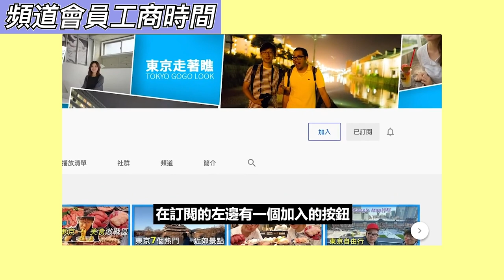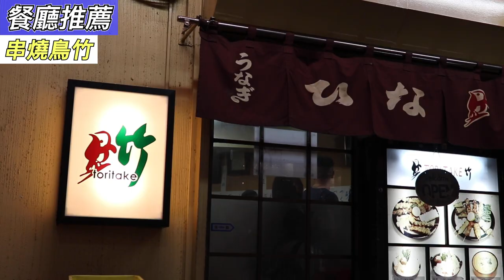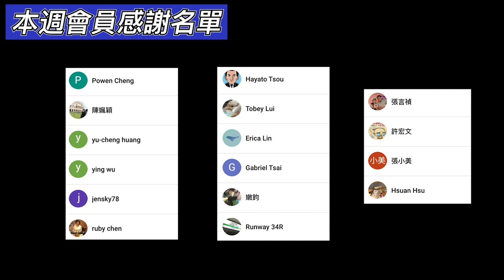東京潮流聖地，今際之國的那個路口- 澀谷｜東京區域簡介｜東京自由行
【東京區域簡介｜澀谷】
本系列要來簡介東京的各個分區，讓大家在東瞧頻道搜尋資料的時候更方便
第二集介紹的是「澀谷」